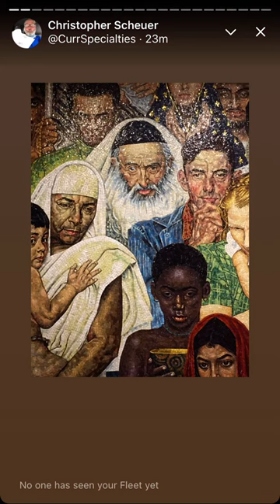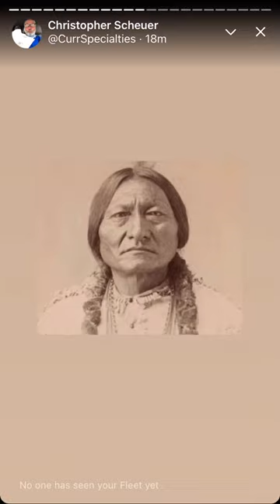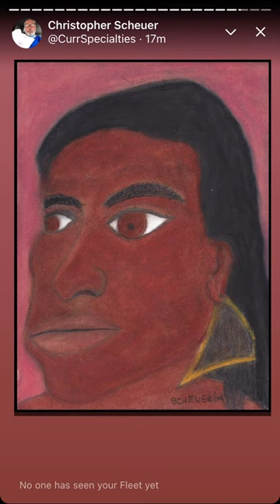The Best is Yet to Come!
Leadership Fairytale resistance Video
The Best is yet to Come - 1.28.21
Frank Sinatra